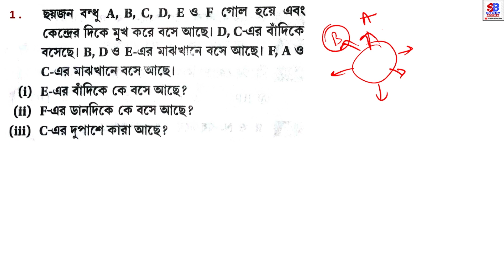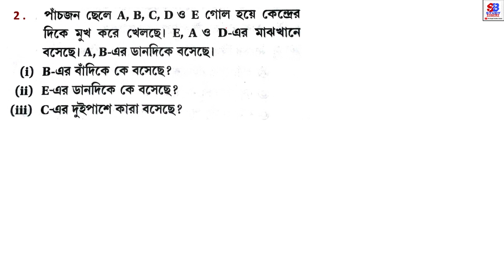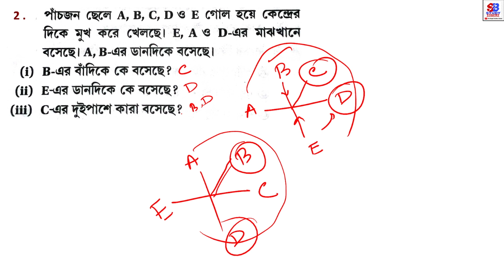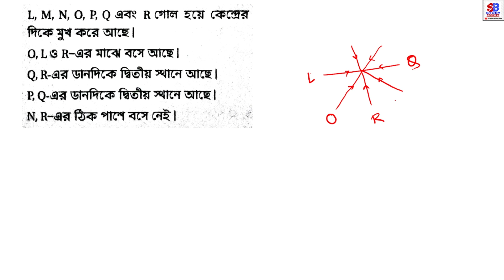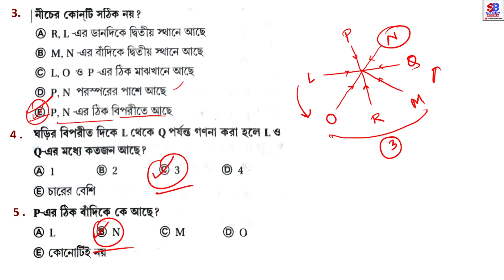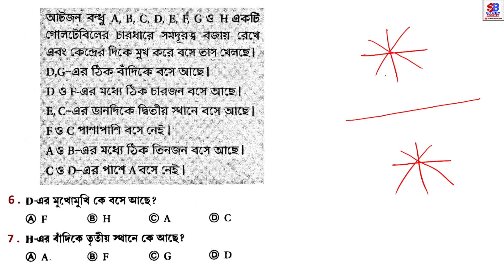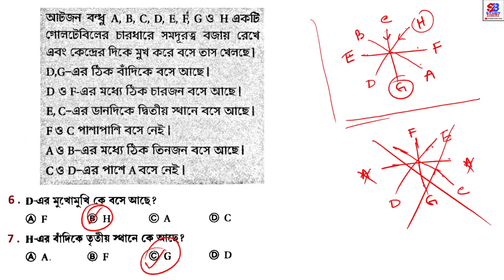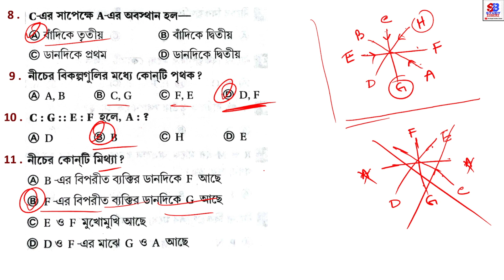6. Round Table Sitting Arrangement Tricks in Bengali (Type - 4) | Railway Group D Reasoning #6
Hello, I am Sabyasachi Basu. Welcome to Study Boitalk YouTube Channel.  In this video I have taught the Round Table Sitting Arrangement Tricks Sitting Arrangement Reasoning (Centre Facing) Tricks Which will help you in the Railway Group D Level 1 post Exam, RRB NTPC and SSC CGL CHSL Exams.  Railway Group D exam Reasoning Short Tricks to Solve in Seconds. I hope you will like it.
This Video : *) 6. Round Table Sitting Arrangement Tricks in Bengali (Type - 4) | Railway Group D Reasoning #6